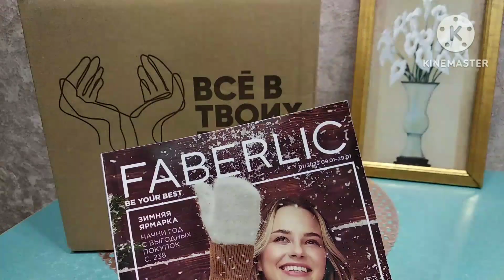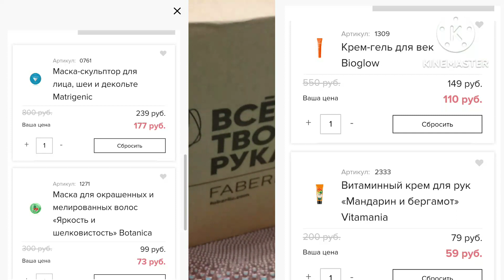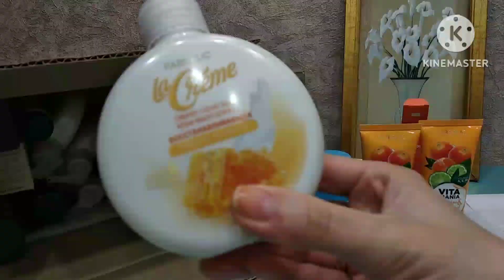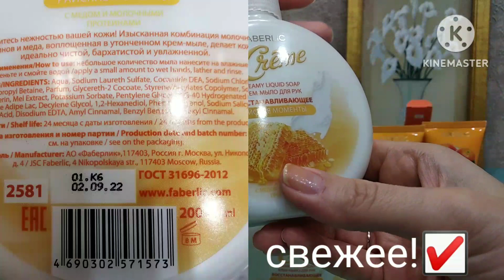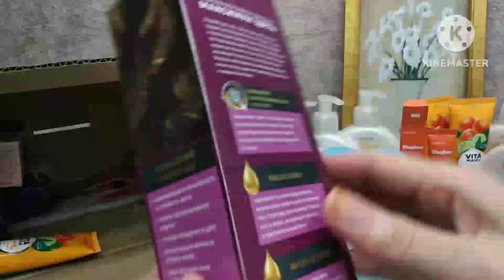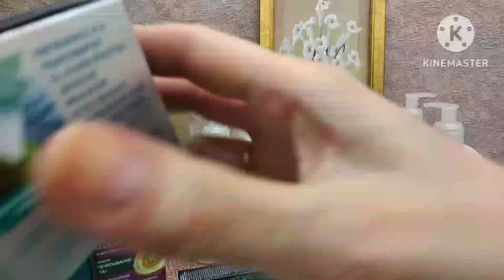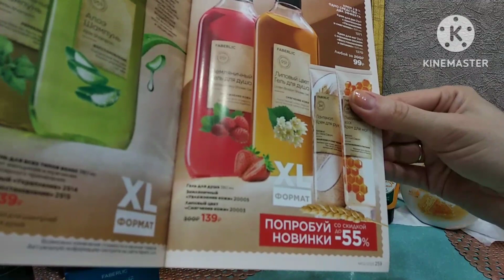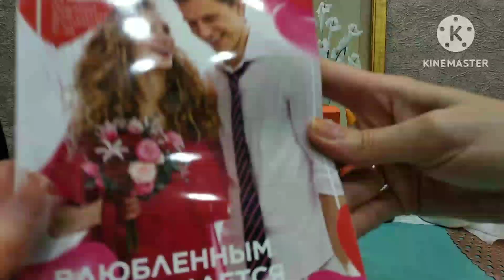FABERLIC 1/2023,Персональные акции,распродажа,купоны 💥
Приветствую вас🤗В первом заказе января я воспользовалась распродажей в моих персональных акциях,там появилось много интересных продуктов со сроком годности до февраля-марта.Иногда кстати могут вложить и свежие продукты☑️,уже не раз было.Еще можно отоварить свои купоны из Зимней распродажи,там скидка минус 50%,удобно,если интересующие вас товары в каталоге имеют меньшую скидку. Присоединяйтесь ,по ссылке регистрируйтесь и так же получите возможность экономить от 20%.👍
☑️ Фаберлик
Всех благодарю за позитивное общение, желаю вам мира и добра 🤗